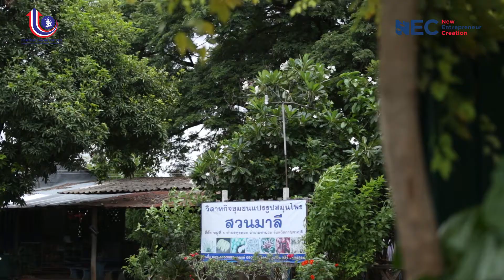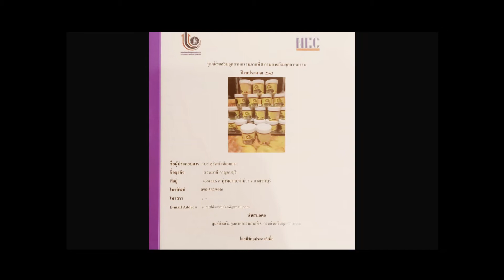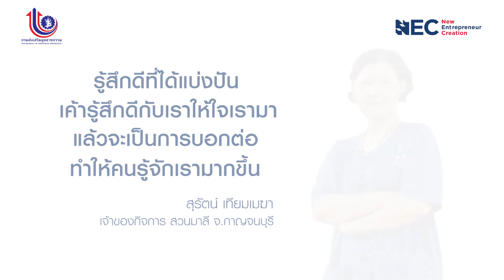สวนมาลี จับภูมิปัญญาไทยใส่นวัตกรรมเพิ่มมูลค่าสินค้าเกษตรไทย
สุรัตน์ เทียมเมฆา
ชื่อกิจการ : สวนมาลี จ.กาญจนบุรี
ที่อยู่ : 43/4 หมู่ที่ 6 ต.ทุ่งทอง อ.ท่าม่วง จ.กาญจนบุรี 71110
ข้อมูลติดต่อ : FB : แป้งกล้วยน้ำว้าบริสุทธิ์สวนมาลี, FB : วิสาหกิจชุมชนสมุนไพรสวนมาลี, FB : สวนมาลี กาญจนบุรี, LineID : makak2511.s โทรศัพท์
ข้อคิดในการดำเนินธุรกิจ : รู้สึกมีความสุขที่ได้แบ่งปันความรู้และประสบการณ์ เพื่อสร้างงานสร้างรายได้ให้กับชุมชน
โครงการที่เข้าร่วม : ศูนย์ส่งเสริมอุตสาหกรรมภาค 8 ภายใต้โครงการสร้างและพัฒนาผู้ประกอบการใหม่เชิงสร้างสรรค์และนวัตกรรม (New Entrepreneur Creation : NEC กรมส่งเสริมอุตสาหกรรม กระทรวงอุตสาหกรรม